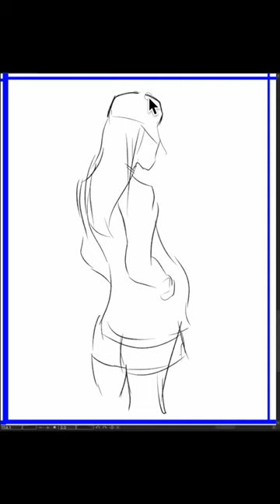[Speed Sketch] 2024-04-25 木曜日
posemaniacs